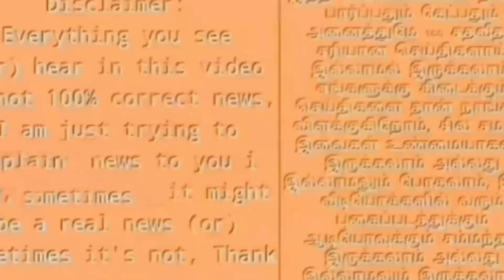🔴 LIVE: அண்ணாமலை அதிரடி கைது! விரட்டி பிடித்த காவல்துறை! பாஜகவினர் மோதல்!